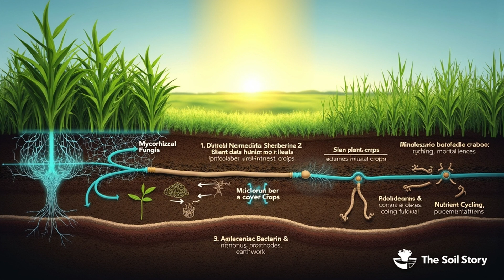Regenerative Agriculture: Can Farming Heal the Earth?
Industrial farming is breaking our planet. But what if the way we grow food could heal it instead? This 10-minute documentary explores regenerative agriculture — a movement that restores soil, captures carbon, protects water, and creates resilient farms for the future. From family farms in the U.S. Midwest to drought-hit ranches in Australia and smallholder fields in Africa, we discover how farmers are working with nature to solve the climate and food crises.

👉 Learn how soil can store carbon, why biodiversity matters, and how regenerative farming could transform the future of food.

soil health farming
climate change solutions farming
sustainable agriculture vs conventional
carbon farming explained
how regenerative farming works
future of food documentary